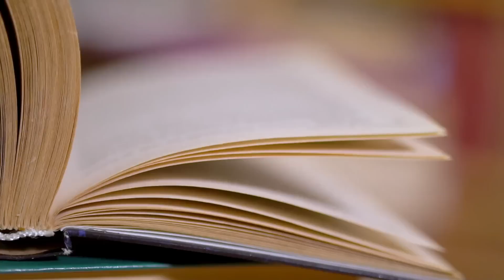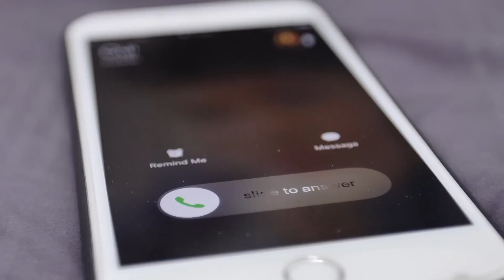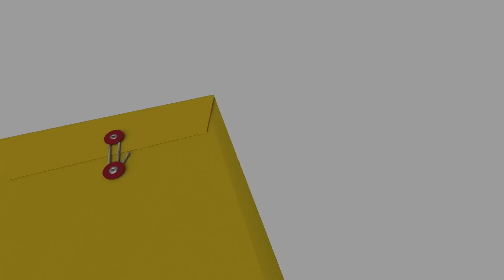Ragazzo Smanetta con un Tablet in Vendita, un Dipendente Realizza Perché lo sta Facendo e lo Filma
↓ ↓ Guarda qua! ↓ ↓

Quante volte vi capita di guardare la televisione e accorgervi delle profonde ingiustizie che si verificano in ogni angolo del mondo? I ricchi godono di infinite opportunità mentre i meno abbienti devono accontentarsi delle briciole. In questo video vi raccontiamo due esperienze di perseveranza e determinazione che hanno scosso il mondo intero. La nostra storia principale riguarda Guilherme, un bambino brasiliano di 10 anni che è stato filmato in un negozio mentre armeggiava con un tablet. Quello che stava facendo col dispositivo ha lasciato a bocca aperta i dipendenti del negozio e siamo sicuri che stupirà anche voi.